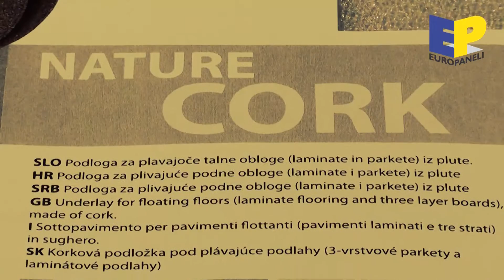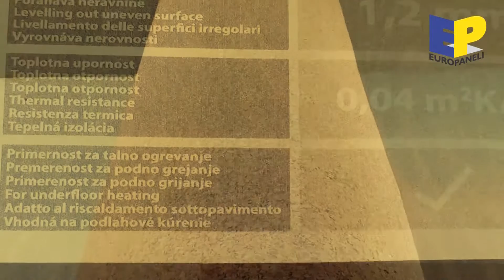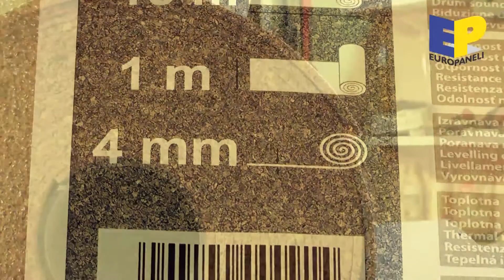PLUTO PODLOGA (DEBLJINE 4mm) ZA PLIVAJUĆE PODNE OBLOGE (LAMINATE I PARKETE)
POGLEDAJTE IZBLIZA PLUTO PODLOGU ZA PLIVAJUĆE PODNE OBLOGE POPUT LAMINATA I PARKETA KOJU MOŽETE ODABRATI U SALONU EUROPANELA...DEBLJINE 4mm...